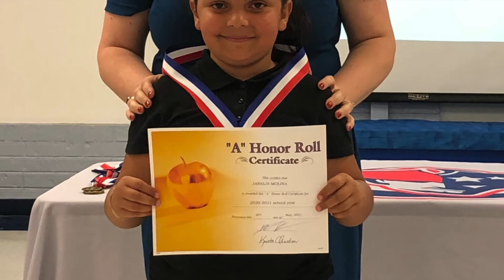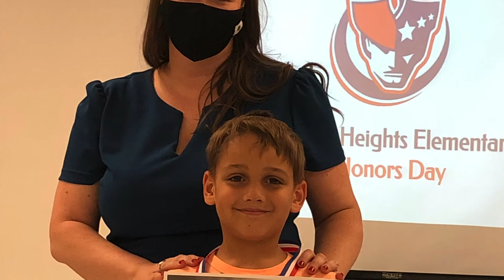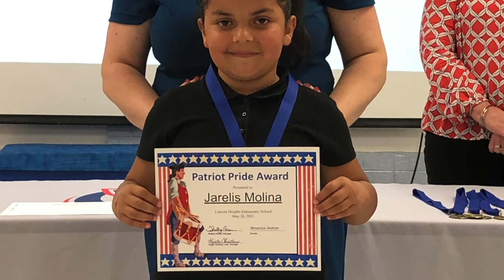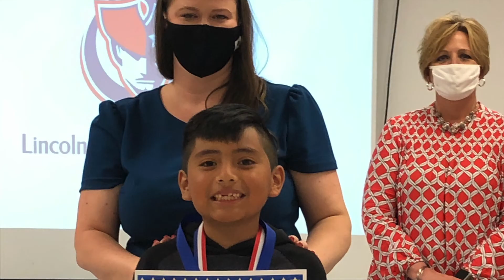Second Grade Honors Day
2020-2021 Honor's Day for Second Grade Students